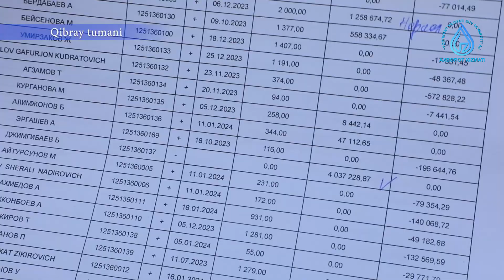Qibray tumanida navbatdagi targ‘ibot ishlari olib borildi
“Toshkent viloyati suv taʼminoti”: Qibray tumanida ichimlik suvga ulanish va debitor qarzdorlikni elektron to‘lov tizimlari orqali amalga oshirish bo‘yicha navbatdagi targ‘ibot ishlari olib borildi.